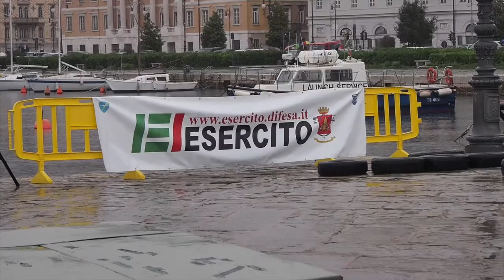ALLENAMENTO SUL MOLO AUDACE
Militari si allenano a Trieste sul molo Audace.